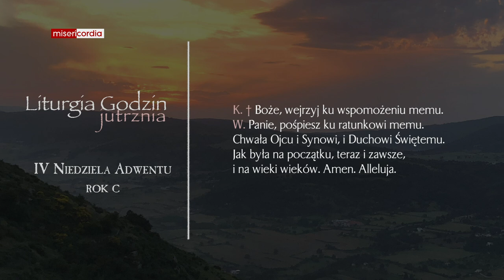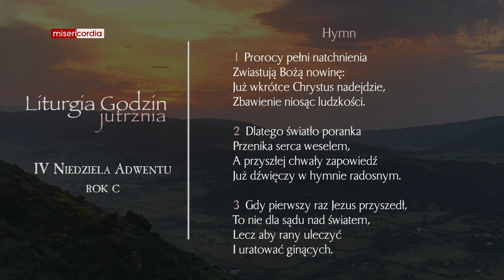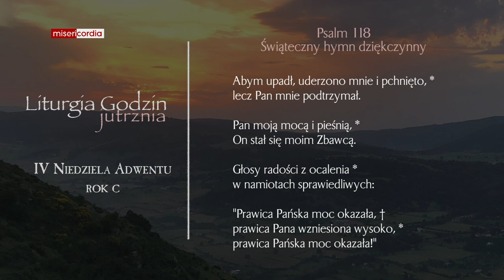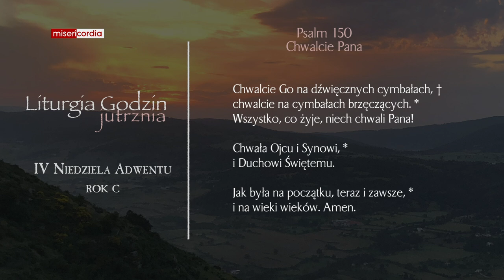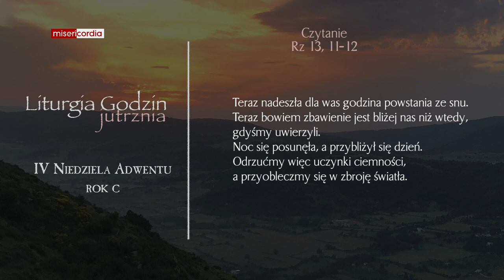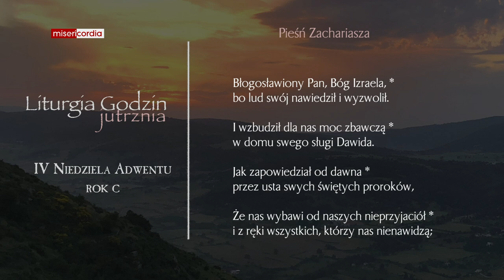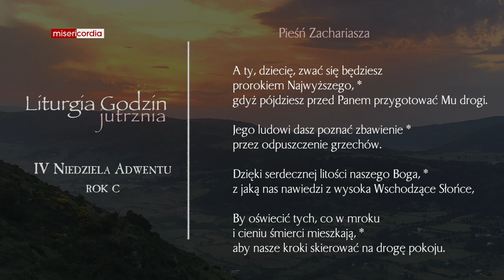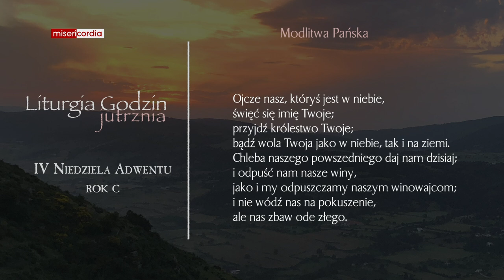Liturgia Godzin | Jutrznia | IV Niedziela Adwentu (rok C)